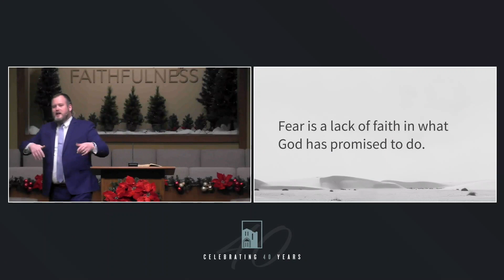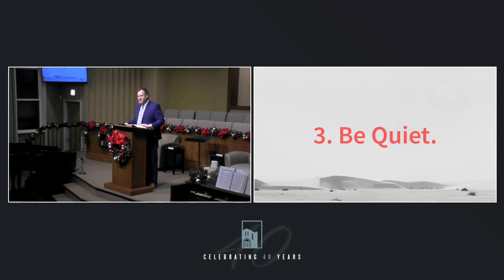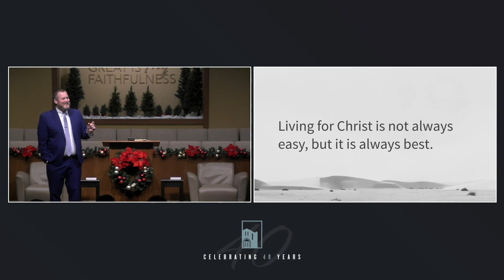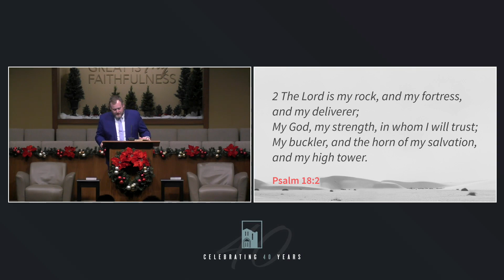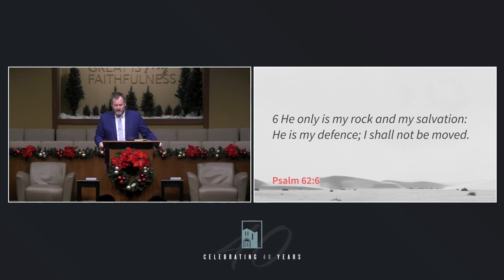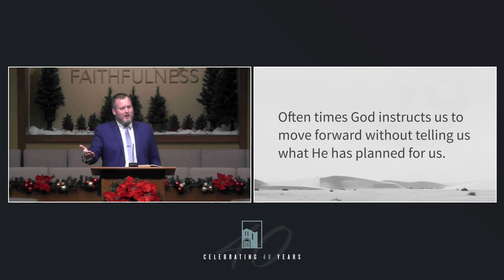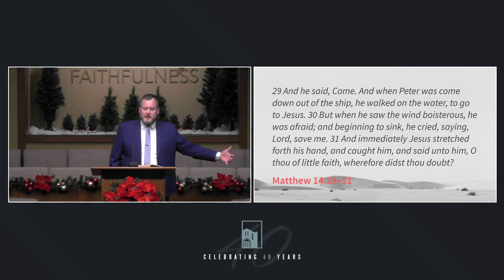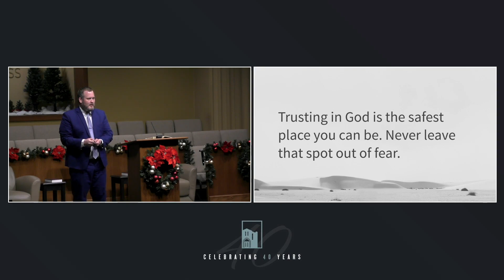Stand Still | 7 December 2022 Midweek | Pastor John-Marc Conner